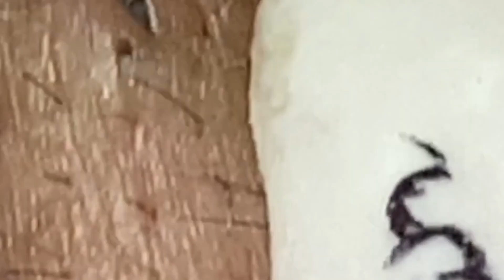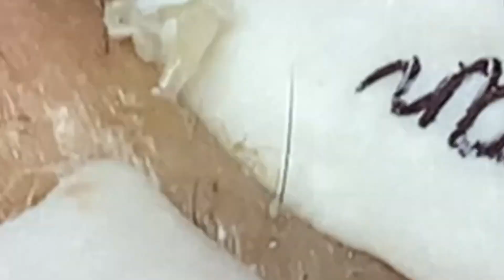Satisfying Relaxing With NaSa Spa #232